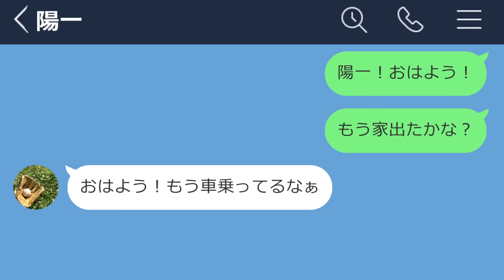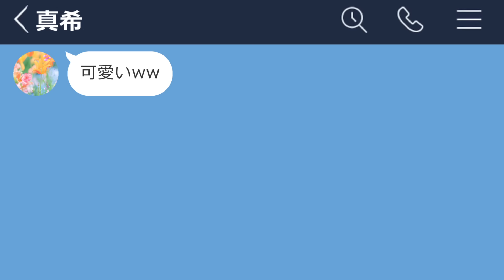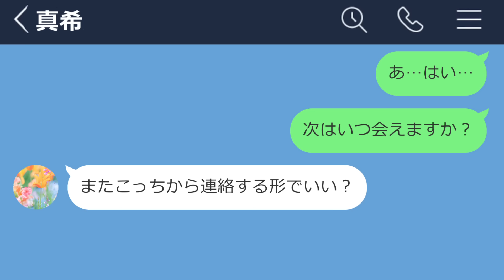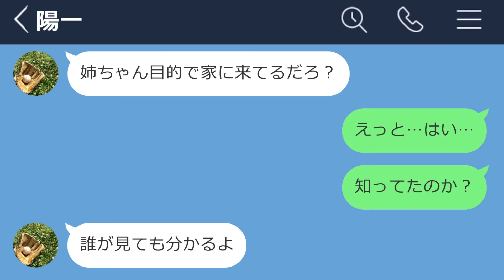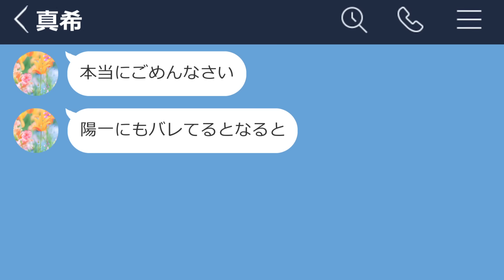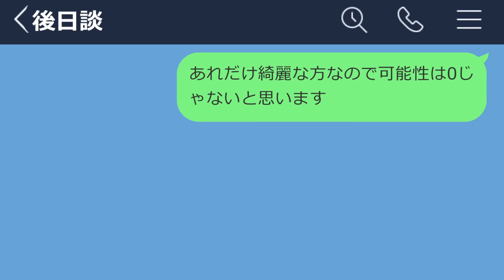【LINE】友達のお姉ちゃんがH過ぎたwww